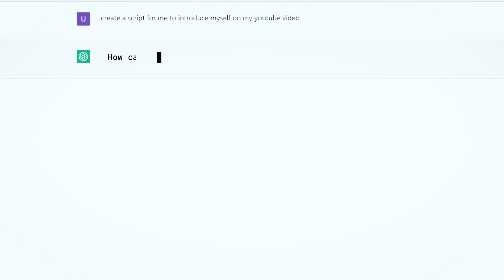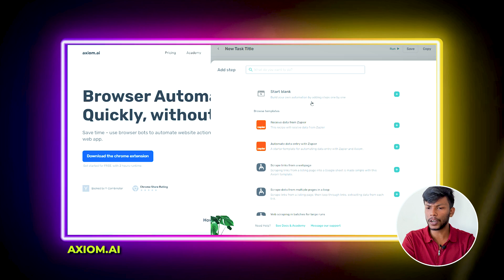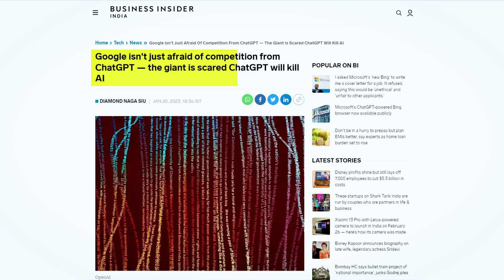5 Crazy A.I Tools You Must Know!🤯 | GOOGLE is scared of ChatGPT! 😳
HELLO GUYS!!!
ChatGPT is a state-of-the-art language generation AI model developed by OpenAI, capable of answering questions and generating human-like text based on a given prompt.

Misuse of this content is strictly prohibited and channel thus take no Responsibility.

Inspired From ‎@TechBurner @techburnershort.s @shlok_life